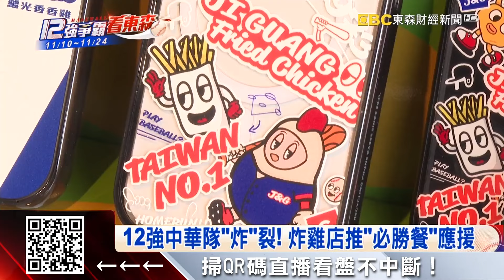東森轉播12強！ 「必勝」應援套餐、周邊小物搶商機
現在大家都想跟上棒球熱潮！隨著棒球12強賽事越來越近，各大業者都來搶商機！咖啡廳業者直接把整間店改裝變棒球場，還推出應援套餐。炸雞店則是推出必勝餐，球迷可以帶去球場吃，更可以加購12強限定周邊小物。